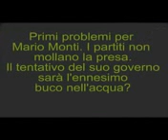Giulietto Chiesa Monti e il bluff del debito pubblico